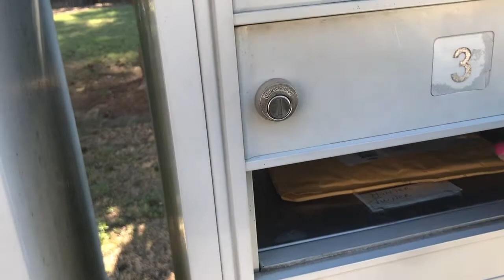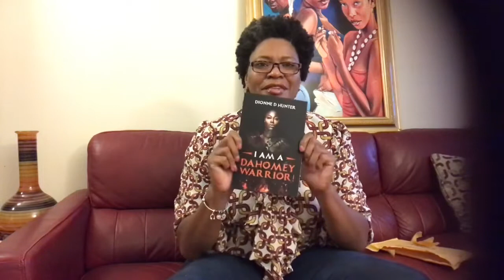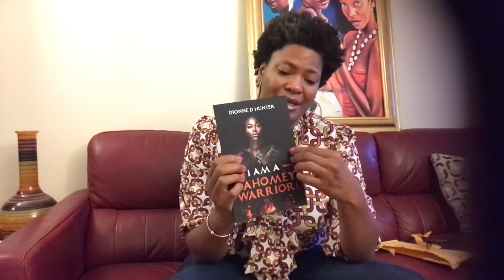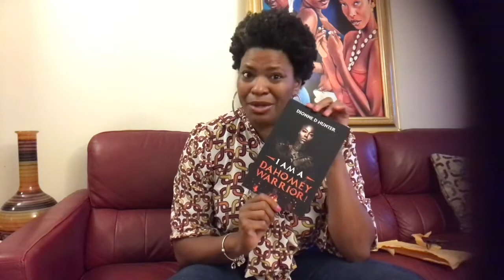Unboxing of my book "I am a Dahomey Warrior!"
My unboxing video!!
I rcvd my very 1st copy of the my short story "I am a Dahomey Warrior!" and it was all caught on tape!!! ... Thanks for editing it down for me Keith Allison
It can be found in several places
Amazon

Here is a link that will let you purchase it thru Apple, Kobo, Walmart etc